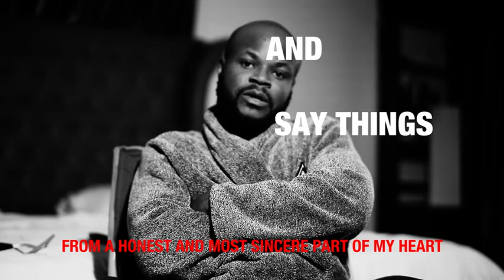MY TRUTH EP1 BECOMING CELIBATE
episode 1 of the MY TRUTH VIDEO BLOG by IDEH CHUKWUMA INNOCENT. he talks about his new journey to becoming CELIBATE